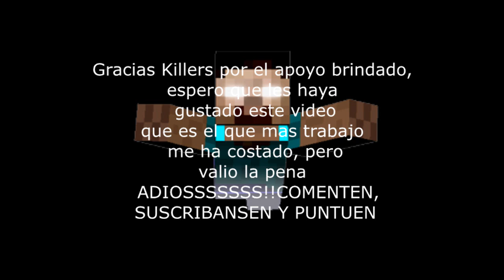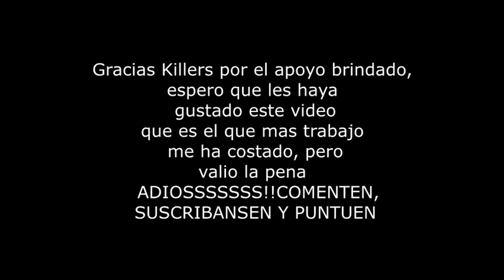MINECRAFT EL ORIGEN| CREEPYPASTA